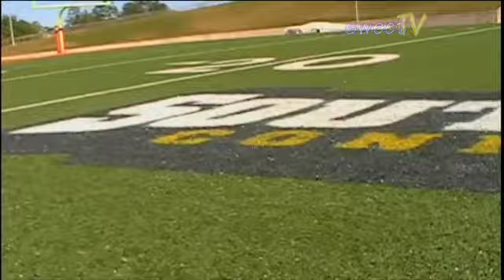Season to remember: 2011 Bearkat Football Southland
The Kats went 14-1 all the way to Frisco, Texas for the FCS Championship game in 2011, here are some of the moments from the spectacular season.